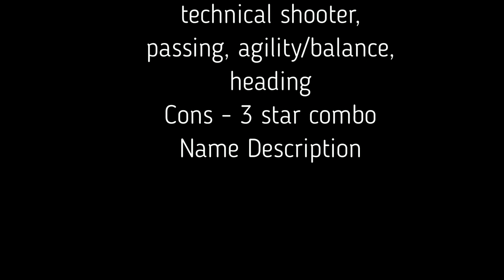FIFA 20 MID ICON FILIPPO INZAGHI REVIEW | "OL' PEEP" | 87 INZAGHI REVIEW | FIFA 20 ULTIMATE TEAM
CATCH ME LIVE!!! TWITCH.TV/YOURFAVTEXAN

Salute ya'll!

This is a player review on the 87 rated Filippo "OL' PEEP" Inzaghi! I gave him a 9.1/10 NO QUESTION!

They call me Ol' Pat! Aka YourFavTexan.
This channel is all about positivity, gaming, and IRL.
I'm a 27 year old God fearing dude from Texas.
I have a pet Rooster named Lil' Roost who you'll be seeing a lot of.
If it's a gaming vid you'll see him on the back of the chair hanging out!

Here you'll find gaming videos such as farming sim, red dead 2, Fifa. You'll also see a variety of other videos such as IRL, podcasts,  vlogs, good eats, positive rants, all that goodness!

It's a pleasure to have ya'll here!

Holler at us on social! We'd be happy to hear from ya!

What I use to record content below!

Graphics Card
Cooling system
Hard Drive
Power Supply
Capture Card
Stream deck

Need Fifa points?? Use codes below. BUY RESPONSIBLY.

$20 US PSN
$50 US PSN
$100 US PSN

$20 US XBOX
$50 US XBOX
$100 US XBOX

Music used for video below!